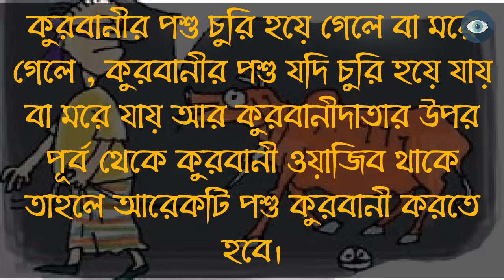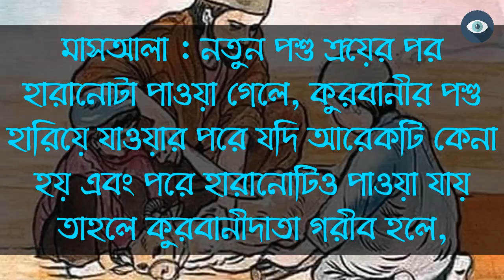কোরবানির পশু হারিয়ে গেলে বা চুরি হলে করণীয় কী ?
আরও কিছু ইসলামিক ভিডিওর তালিকাঃ

ইসলামের দৃষ্টিতে যে নারীকে বিয়ে করা হারাম || In the view of Islam which girl are forbidden to marry

ইসলামে ধর্মে শুকরের মাংস খাওয়ার বিধান কি? || What is the provision of eating pork in Islam?

যাদের বিয়ে করলে সংসারে আল্লাহর গজব নেমে আসে || The wrath of Allah comes down by marry these girl

স্ত্রীর চুরি ও নাকফুল পড়ার সাথে কি স্বামীর হায়াত এর কোনো সম্পর্ক আছে ইসলামে এর ব্যাখ্যা কি

স্বামী অক্ষম হলে স্ত্রীর করণীয়, ইসলাম কি বলে || If husband is unable then what to do wife ?

এই রমজানে অল্প আমলে অধিক নেকী লাভের অবিশ্বাস্য ফর্মুলা || রমজানে কম আমল করে বেশি নেকী লাভের উপায়

একজন জ্ঞানী ব্যক্তির  তওবা করার সময় দশটি কাজ অবলম্বন করা উচিৎ|| Repentance of a wise person

নারী পুরুষ একত্রে সৌদি সিনেমা হলে ঢুকার দৃশ্যে || Ladies and Gentlemen Together in Saudi Cinema hall

তিন ধরনের বন্ধু বেছে নাও - হযরত মুহাম্মদ (সা:) | Choose three types of friends- Muhammad (peace be upon him)